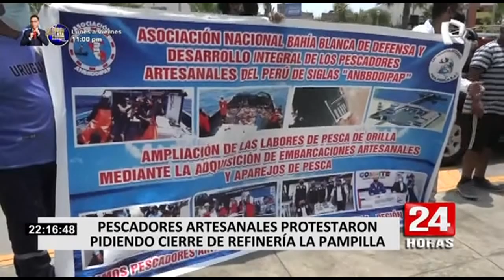Mirtha Vásquez anuncia comité de crisis ante derrame de petróleo en Ventanilla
La jefa del Gabinete Ministerial, Mirtha Vásquez, anunció la conformación de un comité de crisis ante el derrame de petróleo en Ventanilla a fin de trabajar de manera articulada con otros ministerios para remediar este desastre ecológico que afecta a la fauna marina, pescadores y bañistas.

“Estamos muy preocupados sobre el tema, venimos haciendo acciones, tratando de avanzar con acciones concretas y hoy se decidió, dentro del Consejo de Ministros, conformar un comité de crisis que nos permita trabajar con los sectores y tener acciones”, señaló Mirtha Vásquez durante una conferencia de prensa.

El comité estará conformado por el Ministerio del Ambiente, el Ministerio de Desarrollo Agrario y Riego, el Ministerio de la Producción y el Ministerio de Relaciones Exteriores. Algunos de los representantes de dichas carteras ya visitaron las zonas afectadas por el derrame de petróleo.

Asimismo, Mirtha Vásquez señaló que son importantes las medidas para sancionar este desastre ecológico, pues es un daño muy grave para el país y todavía no se sabe si será posible revertir esta situación.

DERRAME DE PETRÓLEO EN VENTANILLA

Cabe recordar que el pasado 15 de enero se reportó un derrame de petróleo en el mar de Ventanilla, producto del fuerte oleaje registrado en la costa peruana, tras la erupción de un volcán submarino en Tonga, Oceanía.